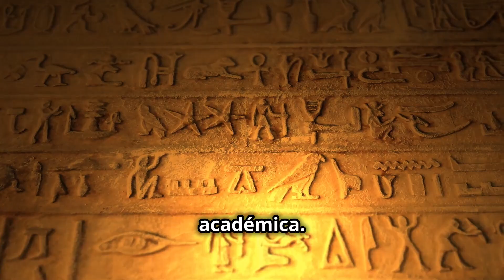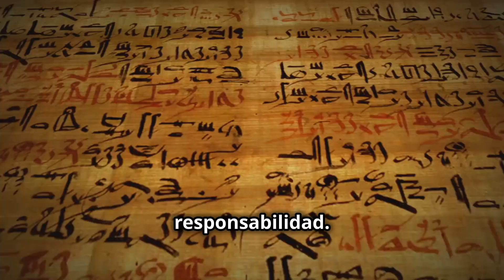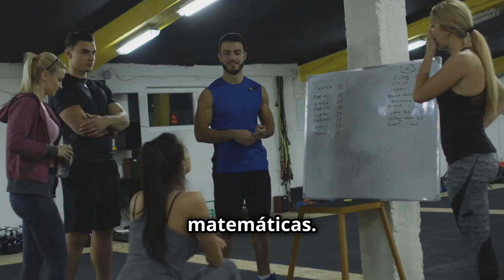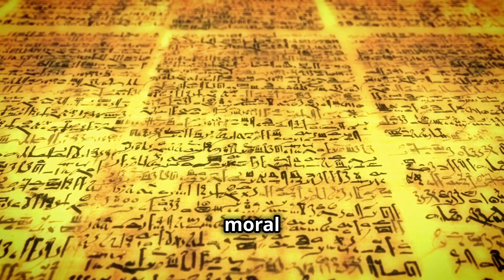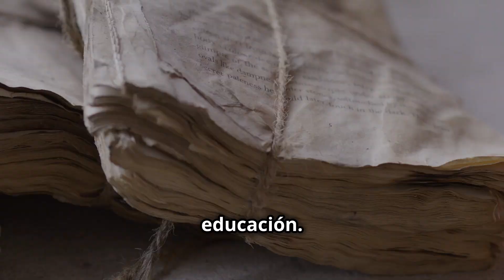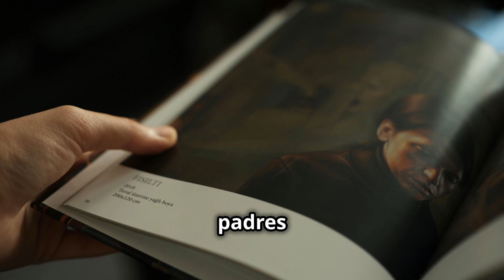¿Quién inventó la escuela? ¡Descúbrelo aquí! 🌍✏️🔍📚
¡Bienvenidos a un fascinante viaje a través de la historia de la educación! 🔍📚 Desde las antiguas civilizaciones hasta la era digital, exploramos cómo ha evolucionado la formación del conocimiento y su impacto en la sociedad. Descubre la exclusividad del aprendizaje en el antiguo Egipto, la educación integral en Atenas, el enfoque ético de Confucio y la preservación del saber en la Edad Media. Aprende sobre la revolución educativa del Renacimiento y la lucha por la educación universal en el siglo XX. ¡Acompáñanos en esta exploración y aprecia cómo la educación sigue moldeando nuestro mundo! 🌍✏️

OUTLINE:

00:00:00 ¿Quién Inventó la Escuela?
00:00:40 Egipto y Sus Escribas
00:02:06 Filosofía y Gimnasia en Atenas
00:02:59 Disciplina y Moral en la Antigua China
00:04:53 Monasterios y el Saber Conservado
00:05:45 Despertando la Sed por el Conocimiento
00:07:03 Un Visionario de la Educación Moderna
00:07:53 Educando para las Fábricas
00:08:36 La Lucha por la Educación Universal
00:09:20 Del Aula al Mundo Digital
00:10:00 El Impacto de la Escuela en Nuestras Vidas